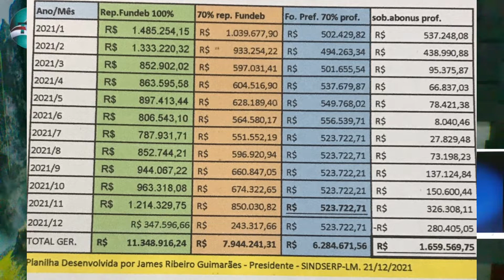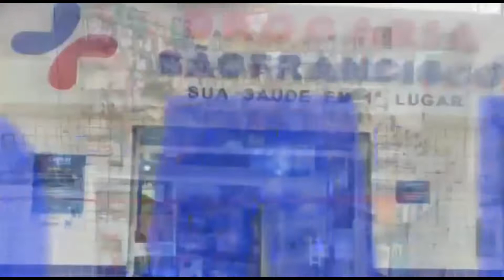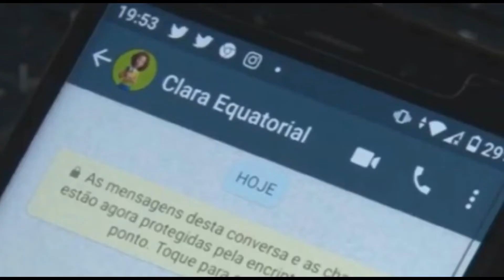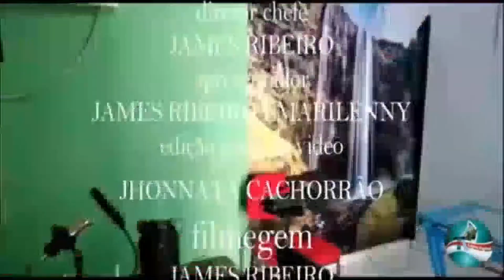195ª Ed LD NOTÍCIAS